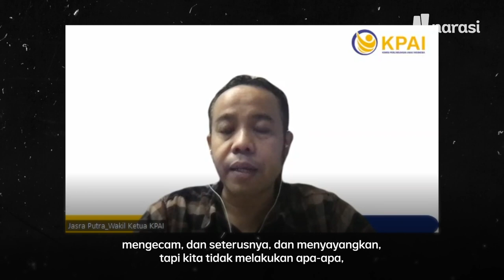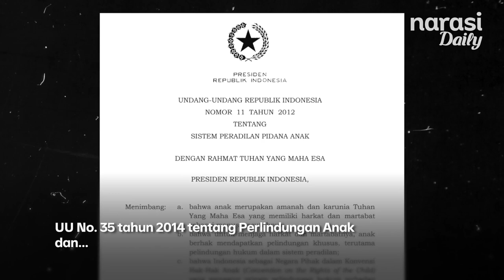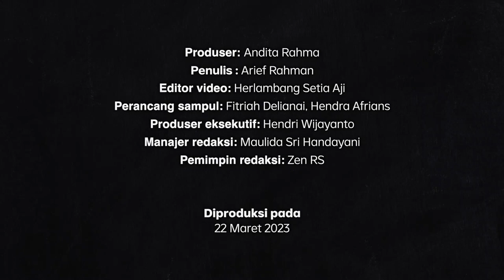Kasus Anak Berkonflik dengan Hukum Meningkat. KPAI: Jangan 100% Salahkan Anak | Narasi Daily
Maraknya kasus kekerasan yang dilakukan oleh anak menuai pro kontra atas batasan usia dianggap dewasa di mata hukum. Psikolog Klinis Anak dan Remaja, Vera Itabiliana, menilai mengubah batasan usia, tak serta merta jadi solusi. Menurutnya, justru karena belum dewasa dan fungsi otak yang belum optimal, membuat anak-anak belum mampu berpikir panjang dan melakukan kekerasan. Sementara menurut Wakil Ketua KPAI, Jasra Putra, ketidakmampuan anak berpikir panjang justru jadi tanggung jawab bersama.

(Narasi)